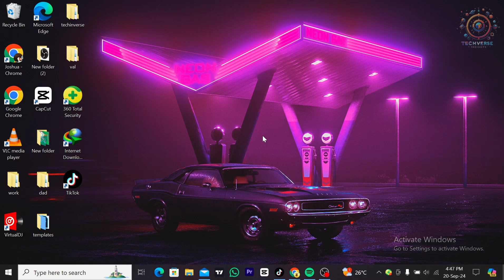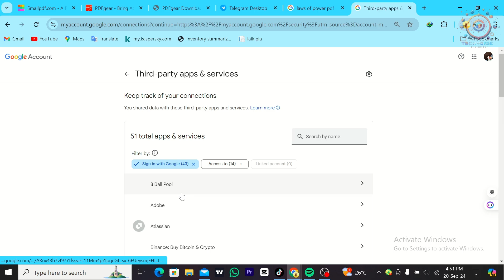How To Check What Accounts Are Linked To Gmail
Wondering which accounts are linked to your Gmail?
In this step-by-step guide, I’ll show you how to check what accounts are linked to your Gmail.
Whether it's social media, apps, or other services, keeping track of your linked accounts helps improve security and account management.
Learn how to manage and review your linked accounts easily in just a few minutes!